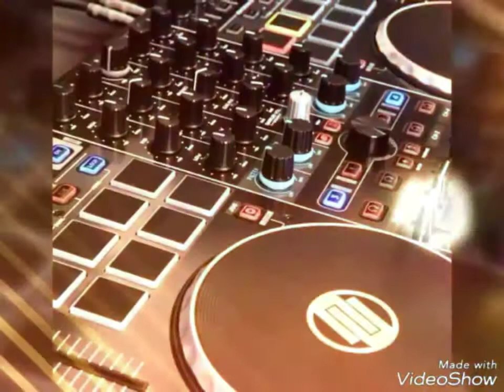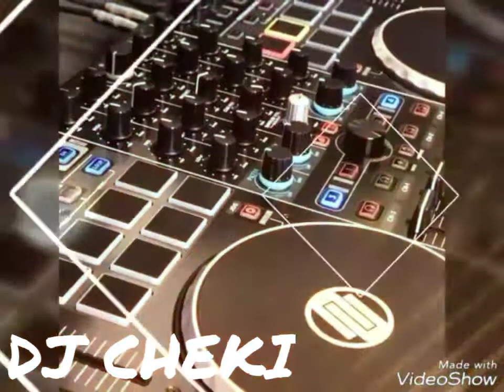DJ CHEKI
DJ CHEKI-CVETAN SOKOLOV